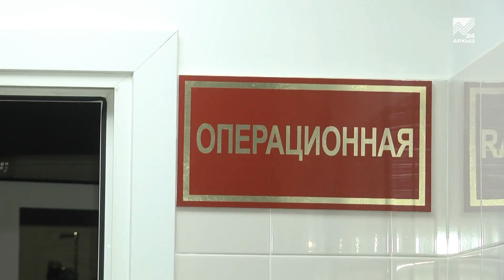С любовью к животным. 31 августа – День ветеринарного работника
Сегодня в России отмечается День ветеринарных работников, несущих ответственность за здоровье братьев наших меньших. Как утверждают знающие люди, ветеринар – одна из самых гуманных профессий на Земле. Ведь одних знаний и умений недостаточно, чтобы успешно лечить животных, необходимо по-настоящему любить их. Наша съемочная группа отправилась в ветеринарную клинику города, чтобы поближе познакомиться с этими людьми.